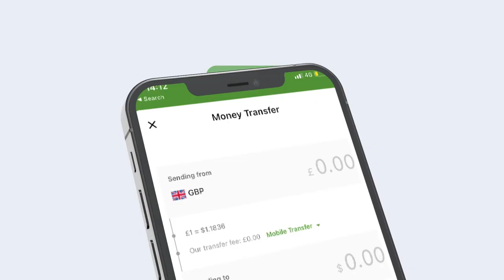Buuga tacsida AUN General Farxaan Qaroole oo laga furay magaalada Muqdisho.